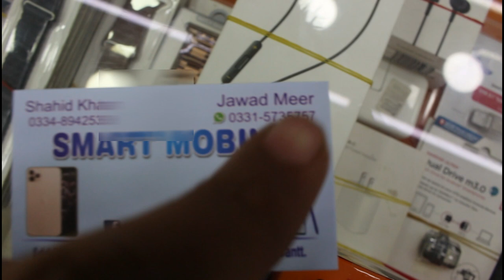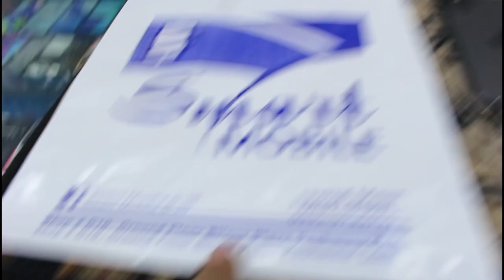Iphone Prices In Pakistan ft 12 pro max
Hello
This video is all about new iphone prices in Pakistan.